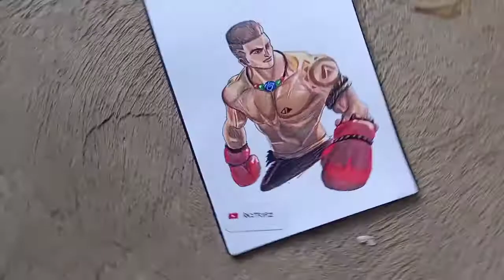Drawing Paquito On Mobile legend | Raztripz Fan Art